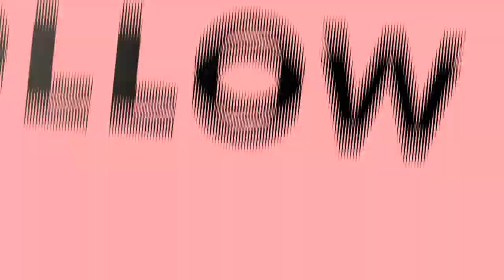The Return of Sha'carri Richardson | Willa Wednesdays Podcast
Sha'Carri Richardson makes her return to the track filed against the heavy favorites hailing from Jamaica, Elaine Thompson-Herah, Shelly-Ann Fraser-Pryce, and Shericka Jackson. Dame-O, DatBoi Bari, & Jay Willa give their reaction to Sha'Carri Richardson's big return race at the Prefontaine classic in the Women's 100m.